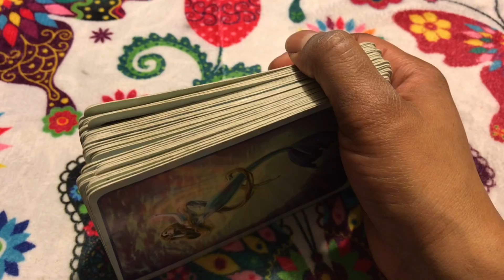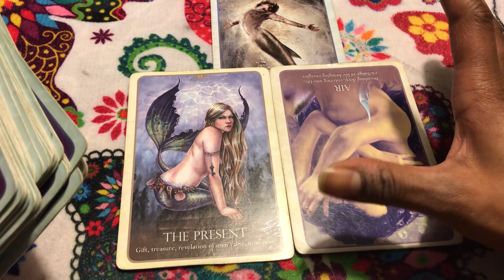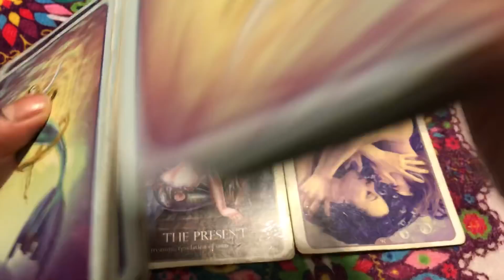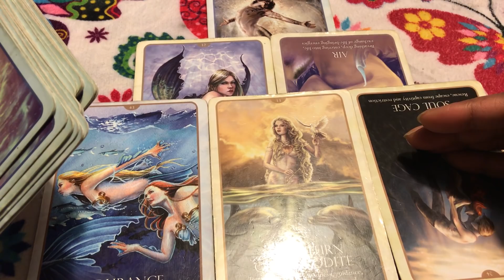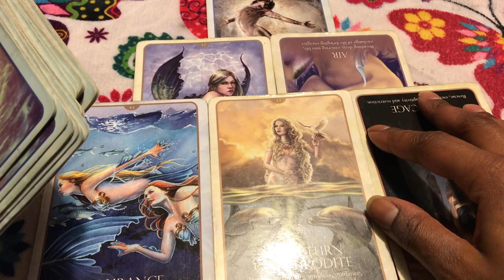🦋 (TIMELESS)) EXTRA Virgo love reading, They are never happy. 3/25-4/1 TAROT TAROT